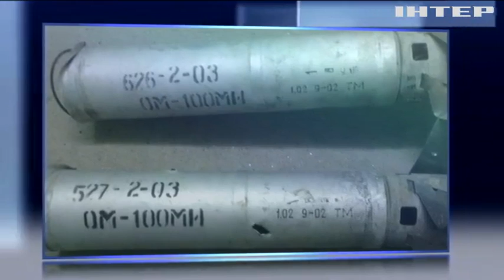Біля траси Бахмут - Дебальцеве виявили залишки російських боєприпасів